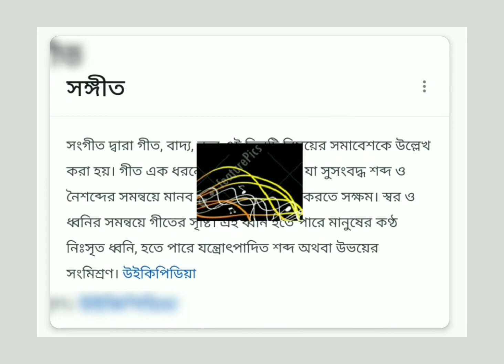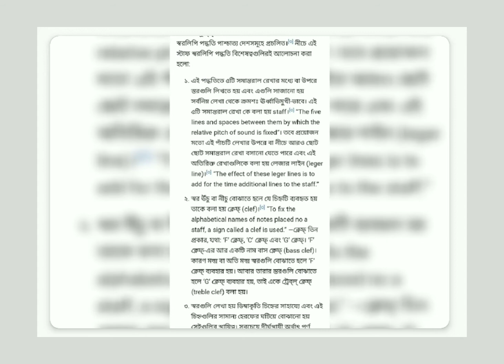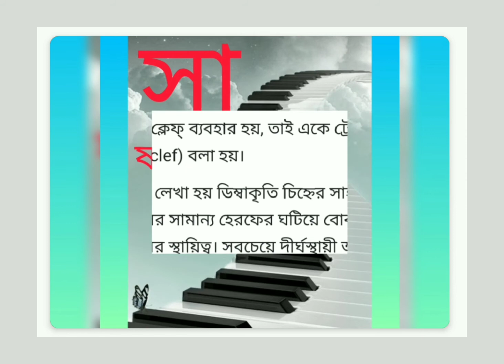Music Theory tutorial part 1.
Created by jhuma Tarafder.